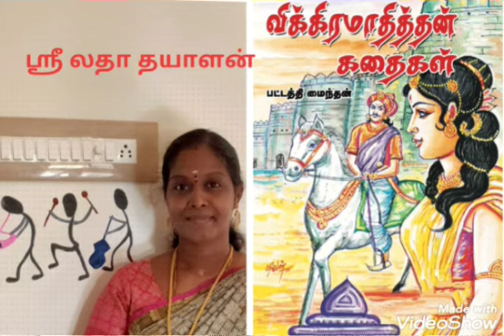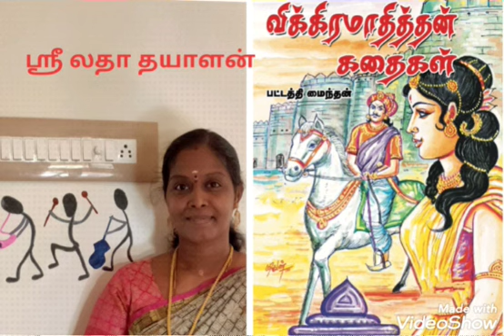விக்ரமாதித்தன் கதைகள் 61.கதை ஸ்ரீலதா தயாளன் ஆண்டிப்பட்டி.